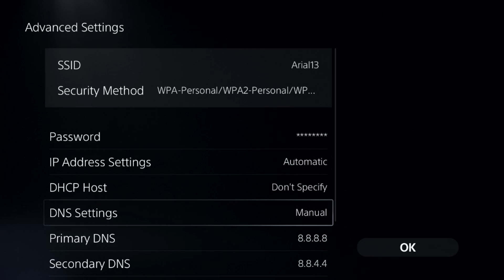How to Fix PS5 Can't Connect to WiFi | PS5 Internet Problems? Try This! 🤓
How to Fix PS5 Can't Connect to WiFi
If your PS5 can't connect to WiFi, start by restarting your router and PS5, then try reconnecting. Ensure your WiFi password is correct and check if PlayStation Network (PSN) is down by visiting the official status page. Move your console closer to the router or use an Ethernet cable for a stable connection. How to Fix PS5 Can't Connect to WiFi - If issues persist, go to Settings then Network then Settings then Set Up Internet Connection, forget your WiFi, and reconnect. Changing the DNS settings to 8.8.8.8 (Primary) and 8.8.4.4 (Secondary) may improve connectivity. If your router has both 2.4GHz and 5GHz bands, try switching to 2.4GHz for better range. You can also rebuild the database by booting your PS5 into Safe Mode and selecting Rebuild Database to fix potential software issues. If none of these solutions work, reset your network settings or contact PlayStation Support for further assistance. How to Fix PS5 Can't Connect to WiFi